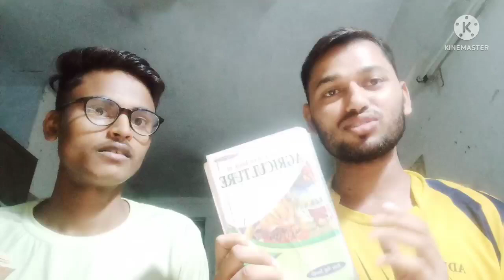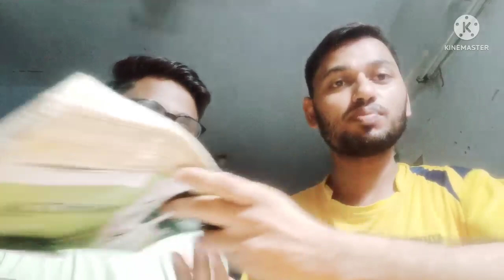कैसे किया JRF के साथ यूपी कैटेट की तैयारी?|upcatet results 2022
All BOARD एग्जाम एग्रीकल्चर , UPCATET, BHU, ICAR ,CUET की  तैयारी करने के लिए हमारे टेलीग्राम ग्रुप को ज्वाइन करे|
डेली क्विज़ ग्रुप 👇👇👇(All pdf download)

    कृषि शिक्षा को समर्पित...

आपका सपोर्ट ही,मेरी ताकत है 🙏🙏